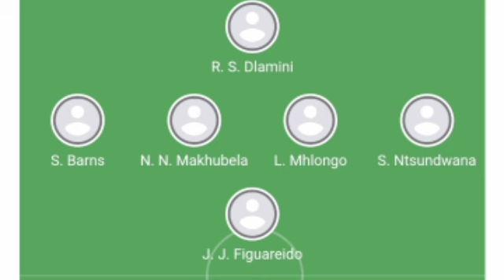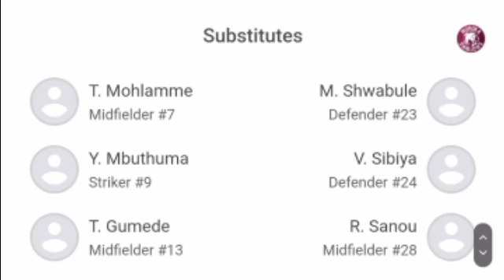🔴 LIVE: Richards Bay vs Swallows | DSTV Premiership 2024 | Match LIVE Now